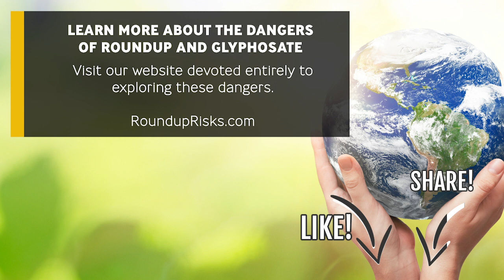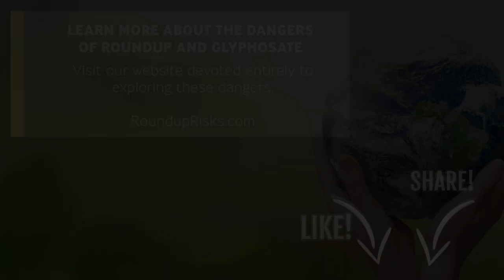Q & A with Jeffrey Smith: HOW TO DISPOSE OF ROUNDUP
Jeffrey Smith (00:10):
Hi everyone. This is Jeffrey Smith and I'm with Bethany, from the Institute for Responsible Technology. Bethany, you answer people's emails, you answer their questions. Give me a question that you think that others, besides the person that you responded to, would like to know.

Bethany:
Sure. How do you safely dispose of Roundup?

Jeffrey Smith:
Well, first of all, you force bankruptcy of Monsanto/Bayer. That would be a nice way to dispose of Roundup. I've never bought Roundup. I've never had it in my house. So, when people asked me originally, I said, I don't know, call someone. So, I guess you've emailed Bethany, and now I have to answer the question and the answer is, call someone. The answer is call the people that handle the sanitation locally and find out how to deal with disposal of toxic waste. Typically, you have to bring it somewhere and it will be different in different places.
 01:04:
You don't want to just put it on the toilet. You don't want to put it into the garbage. You do want to dispose of it carefully. Now you might think, well, I'll just dump it on the soil and let it degrade. No, please don't. First of all, the degradation of glyphosate, the chief poisonous molecule among many in Roundup, is not biodegradable. Monsanto got convicted of false advertising by a New York Court. They knew that only 2% degraded in 28 days, then they continued to call it biodegradable in Europe until the French court caught them and charged them 28,000 euros. Talk about a slap on the wrist.  It's missing the wrist. So, they got away with murder by convincing people that it was biodegradable. It turns out it depends on the organic nature of the soil, the clay content, the pH and in some conditions, it takes decades to degrade. The lowest recorded half-life, which is the amount of time it takes to degrade to 50%, was 22 years.
 02:16:
It usually will take a year and a half, but again, it depends. That's just a half-life. So, you don't want to put it in the soil or dump it in the forest, because it'll be maintained. It'll also destroy some of the microbiome of the soil, killing the beneficials while promoting fungal growth. It's a disaster. So, check-in locally. Now, if you've already sprayed it, what can you do? I can tell you that I don't have a quick answer to what way you can remediate the soil, but make sure you're subscribing to the Institute for Responsible Technology, because I know people who are developing biological remediation agents. Iin other words, little microbes that can be liquefied, put them in there, and they may chew up and dispose of the glyphosate that's already been sprayed. One interesting thing that I learned from Dr. Huber, Professor Emeritus of Purdue University, is once you spray it, it can bind and stay dormant in the soil. But if you add phosphate or different things to the soil, it can break that bond and now it to be active again. So, it's really devious. So, the answer to the question, what was the question? How to dispose of it? Let's dispose of Monsanto and Bayer, but in the meantime, call someone. Does that answer the question?

Bethany:
Yes. That's great.

Jeffrey Smith:
Safe Eating